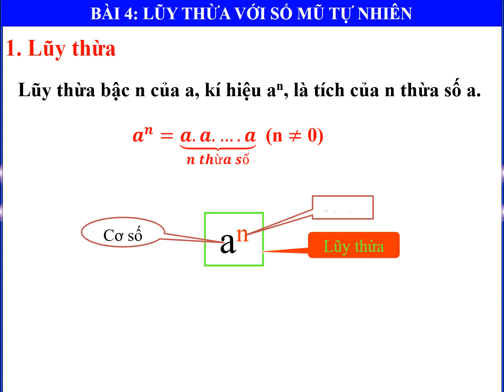Giáo án Powerpoint Lũy thừa với số mũ tự nhiên | GA điện tử Toán 6 Chân trời sáng tạo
Phía trên là giáo án Powerpoint hay còn gọi là giáo án điện tử, giáo án trình chiếu Bài 4: Lũy thừa với số mũ tự nhiên | Sách Toán 6 Chân trời sáng tạo. Giáo án được làm với phong cách: hiện đại, đẹp mắt để tạo sự hứng thú cho học sinh.